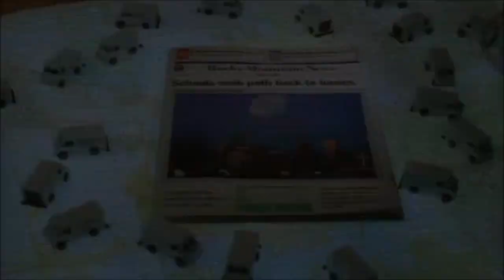Rocky Mountain News - War Room (1990's, USA)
Slightly different version of an ad you can already find on YouTube